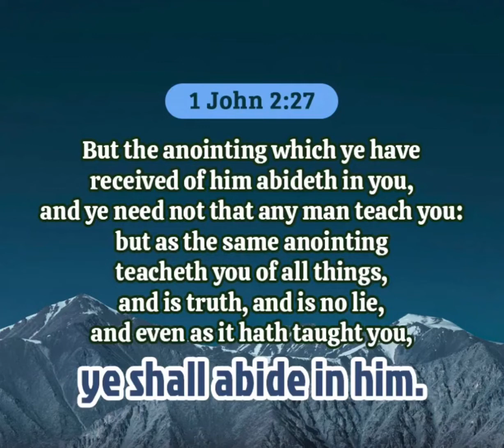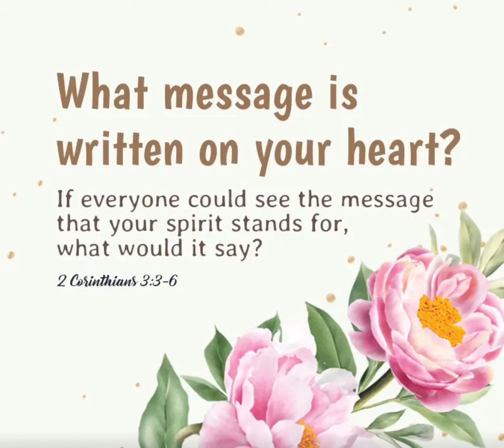What is your message? || devotional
Please can follow us on all these social media TikTok Instagram: @the_holy_bible144k